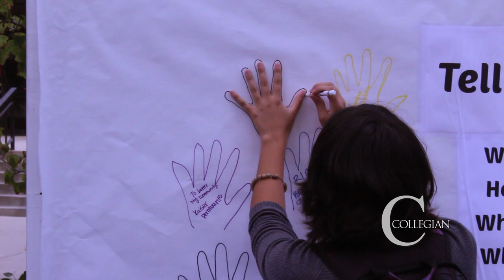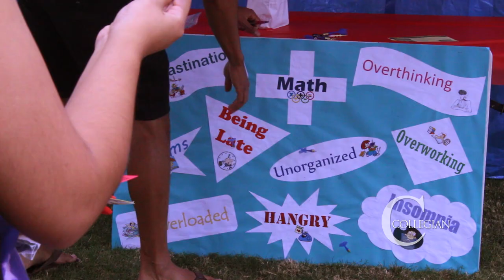youtube video #-E2ZsddAQho